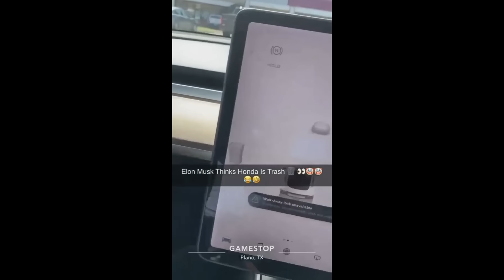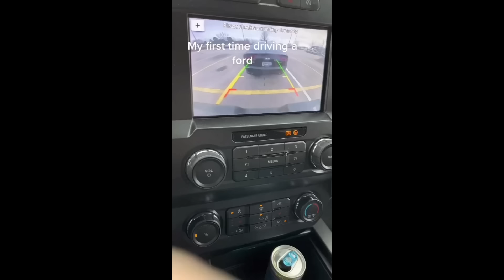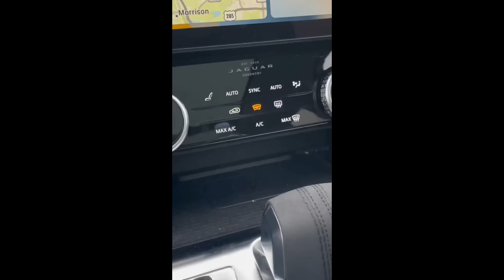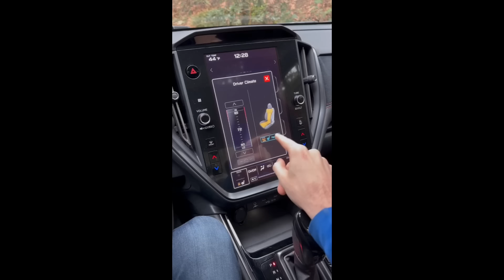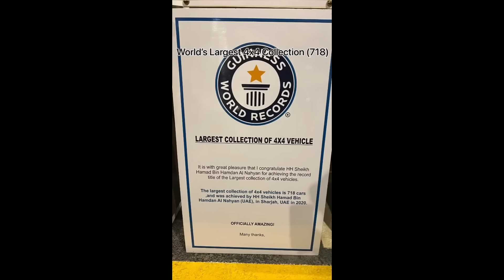Memes That Only Car Guys Will Understand: Part 8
--searching for sponsers--